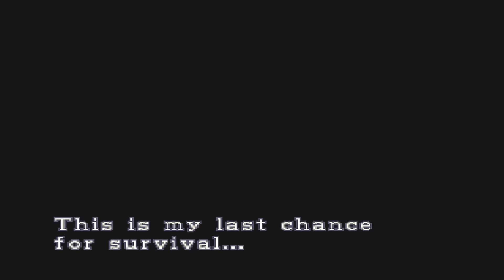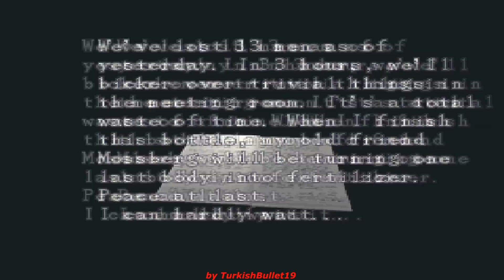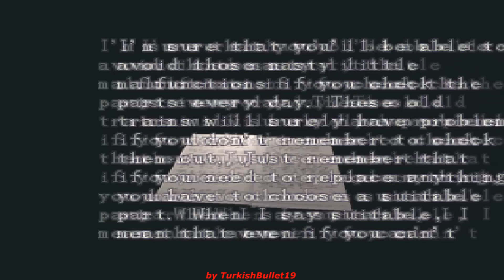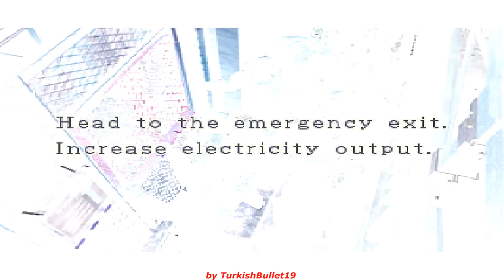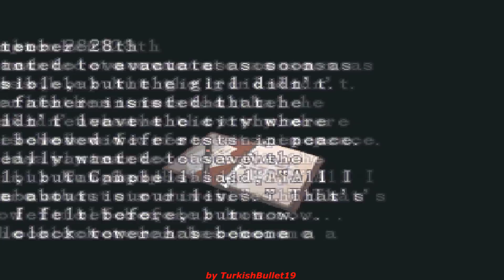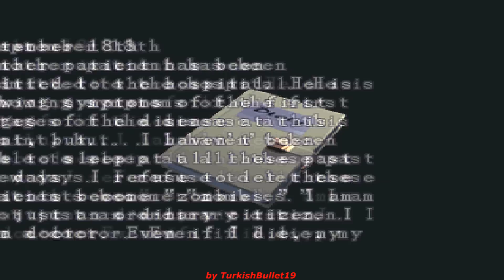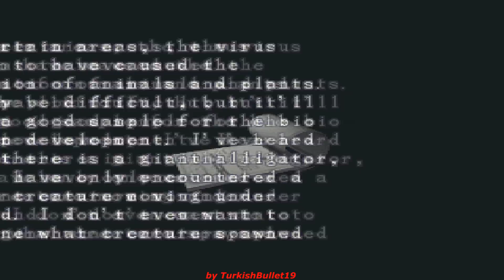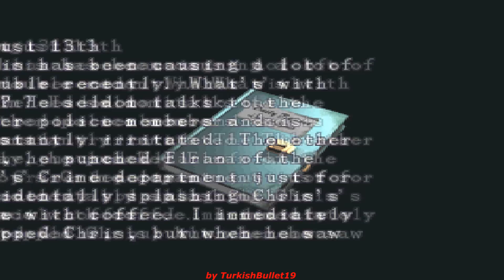Resident Evil 3: Nemesis [USA] (PlayStation) - (Longplay | A Rank Run | Hard Difficulty)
Game Title: Resident Evil 3: Nemesis
Version: USA
Developer: Capcom
Publisher: Capcom
North American Title: Resident Evil 3: Nemesis
European Title: Resident Evil 3: Nemesis
Japanese Title: Biohazard 3: Last Escape
Language: English
Platform: Sony PlayStation
Difficulty: Hard
Rank: A

In this Longplay/Walkthrough video, i'm playing and showing a thorough and detailed guide about how to complete and earn the A Rank in the Sony PlayStation version of Resident Evil 3: Nemesis [USA] from the beginning to the very end on the Hard difficulty setting.

Features:

-100% Completion
-A Rank
-All Files collected
-All Weapons and Weapon Parts collected
-All Maps collected
-No Damage
-No Death
-No Continues
-No Saves
-Best Ending
-Unlocked "Jill's Diary" File
-Unlocked "The Mercenaries - Operation: Mad Jackal" Extra Game
-Unlocked "The Boutique Key and 5 Costumes"
-Unlocked "Epilogue File 1"

My purpose in this Longplay/Walkthrough video is to thoroughly entertain and also to provide the Audience with a thorough and Complete Guide so that it can help the Audience out when they are stuck in a specific area/part of the game.

Thank you very much for taking your time to watch my Longplay/Walkthrough video. I truly appreciate that!